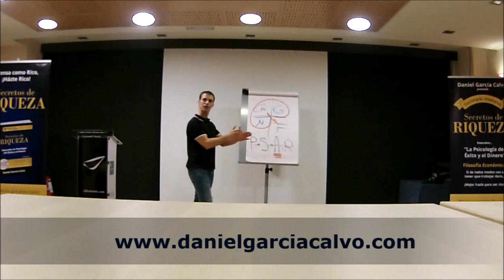MILLONARIOS DESPIERTOS #6 - La Fórmula para manifestar verdaderos cambios en tu vida